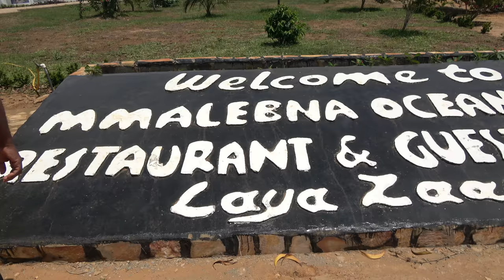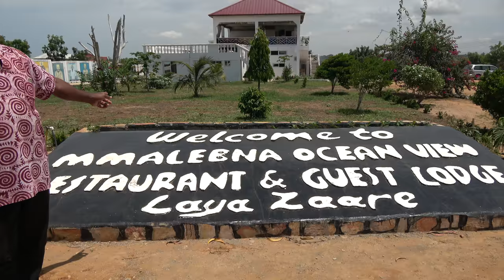African Ancestral Wall Pt 2-11 in Ningo-Prampram, Ghana - May 2018 Journey of a Lifetime